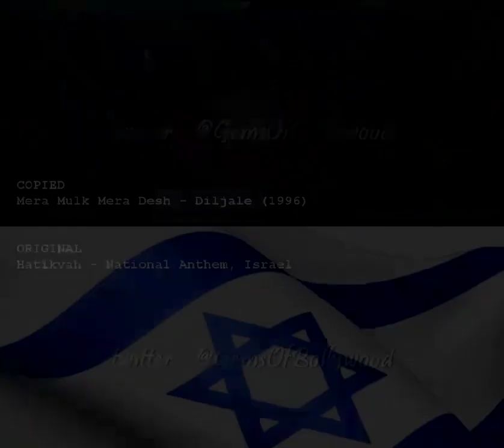Israel national anthem Vs Mera desh Mera mulk (Anu Malik)😂😂😂